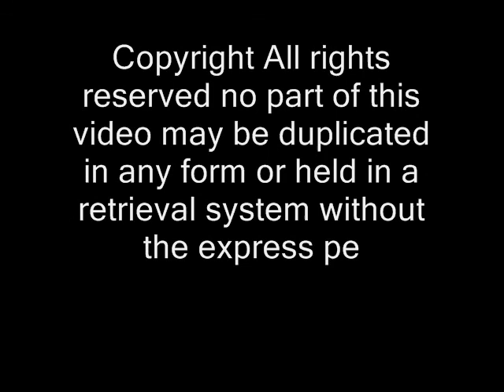Rainbow Chakra Meditation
How to use life force streams to open the chakras, this short video will encourage the chakras to balance, cleanse and open. How to use Bnwyfre` to encourage life force streams to open the chakras and work to your full potential. To be prosperous and compassionate.